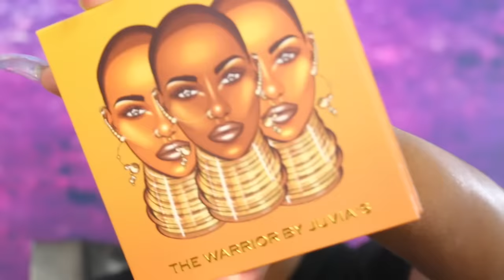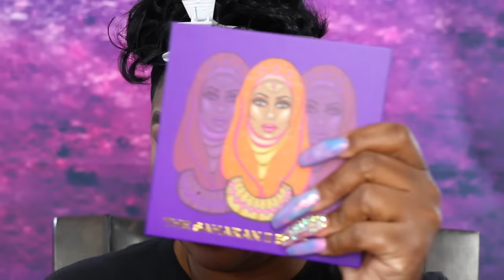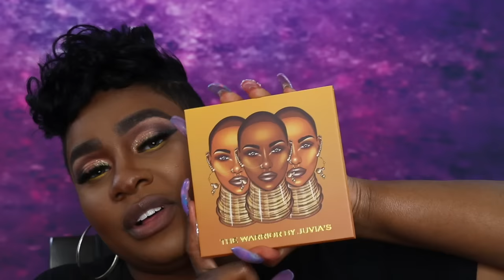JUVIA'S PLACE WARRIOR PALETTE GRWM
I was lucky to get my hands on this palette and I had to do a look with it!!! This palette is so beautiful I just had to hope you enjoy hair tutorial up next 😝